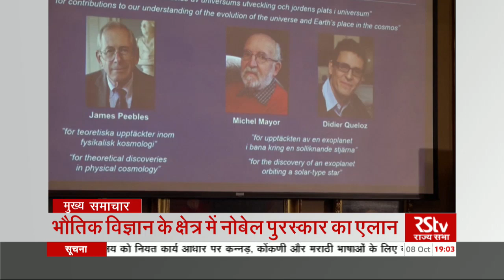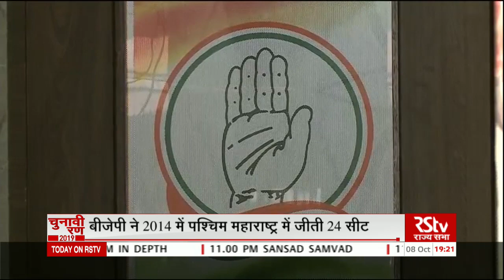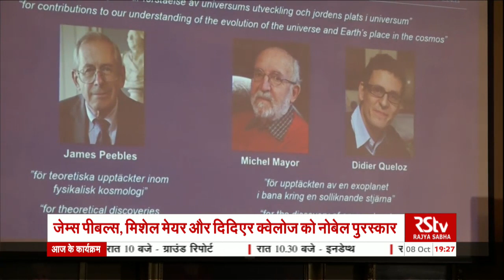Hindi News Bulletin | हिंदी समाचार बुलेटिन - October 08, 2019 (7 pm)